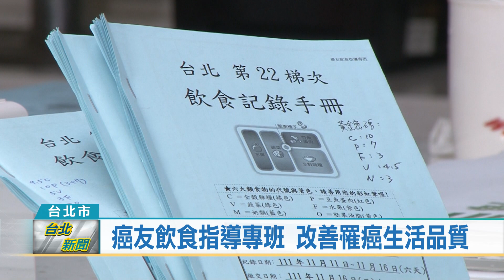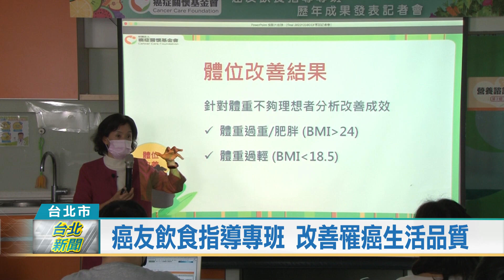(台北市/健康資訊)20221212 癌友飲食指導專班 改善罹癌生活品質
台灣癌症發生機率高，更蟬聯國人十大死因榜首40多年，財團法人癌症關懷基金會從去年開始，研究幫助抗癌、防癌飲食指導介入模式，開辦為期3個月的「癌友飲食指導專班」，希望協助病友改善罹癌生活。

台前的兩位學員，一位是罹患乳癌二期10年的患者，一位則是淋巴癌腦轉移患者，在癌症基金會介入下輔助飲食控管，幫助他們延緩病程，利用時間完成夢想。

癌症基金會在去年開始開辦的「癌友飲食指導專班」，藉由營養師的介入，從收案開始，進行身體組成檢測，並填寫相關量表研究。針對飲食調整多樣性、適量及全食物，還有健康油脂把關，從生活中的飲食，控管身體各種指數，達到健康促進的效果。

基金會提醒癌友，罹癌別懼怕，首先將體重管控在理想範圍，接著是掌握肝功能指數及營養攝取均衡，進而達到生活品質的提升。同時也公布研究12年的成果，通過台北醫學大學人體試驗委員會核可，歷年參與的701位學員，在營養師3個月的陪伴下，有效改善學員四大指標，改善癌友的生活品質。

 (記者/陳品綸 台北報導)